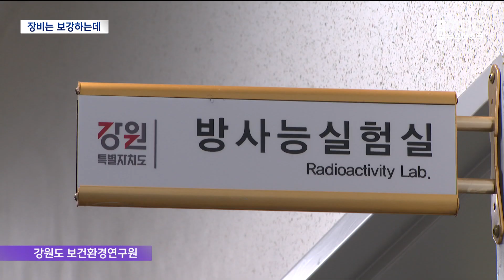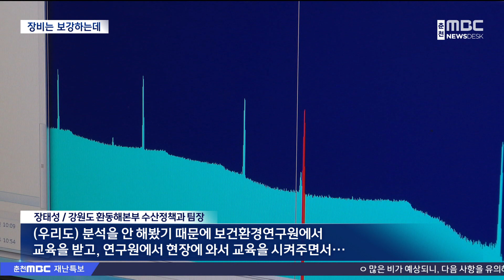오염수 방류 코앞..부랴부랴 장비 도입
일본 후쿠시마 오염수 방류에 대비해
강원도가 서둘러 방사능 측정 장비를
확충하고 있습니다.

하지만, 방사능 측정 장비 운영에는
시간이 더 필요한 상황입니다.

이송미 기자입니다.

◀ＶＣＲ▶
시중에서 유통 판매되는
농축수산물에 남아있는
방사능을 측정하는 실험실.

물고기의 살을 잘라내 시료를 만들고
용기에 옮겨 담습니다.

방사능을 측정하는 장비인
‘감마핵종 분석기'에 옮겨
요오드와 세슘을 확인하는 과정을 거칩니다.

이 곳 연구원에서는
연간 250건 가량의
방사능 검사를 할 수 있습니다.

◀ＩＮＴ▶
탁기쁨 / 강원도 보건환경연구원 연구사
“(방사능) 검출기 통해서 방사능이 방출되고 있는지를 검사하고 있습니다.”

이번 달부터는
위판장과 양식장 시료 검사를
강원도에서 추가진행해
신뢰도를 높일 계획입니다.

보건환경연구원에서 처리해야 할
방사능 시료 검사량이 두배 가량 늘어나지만,

수산물 잔여 방사능을 측정할 수 있는
장비는 한 대뿐.

일단 강원도는
어민들의 불편과 불만을 해소하기 위해
방사능 측정 장비 3대를
서둘러 추가 도입하기로 했습니다.

2대는 환동해본부에,
1대는 보건환경연구원 강릉지원에 들어갑니다.

도입 시점은 9월에서 11월 사이입니다.

하지만 설치와 시험 운전,
업무 적응까지 고려하면
실제 운영까지는 시간이 더 걸릴 전망입니다.

◀ＩＮＴ▶
장태성 / 강원도 환동해본부 수산정책과 팀장
“(우리도) 분석을 안 해봤기 때문에 보건환경연구원에서 교육을 받고, 연구원에서 현장에 와서 교육을 시켜주면서..”

강원도는 효율적인 장비 운영을 위해
전담 연구사 채용 없이
기존 인력을 재배치해
바로 업무에 투입한다는 계획입니다.

하지만, 방사능 오염에 대한
우려를 없애기 위해서는
바닷물과 수산물 방사능을
측정, 분석하는 전담부서 신설 등
체계적인 대응책 마련이 시급한 상황입니다.

MBC뉴스 이송미입니다. (영상취재: 이인환)
           ◀ＥＮＤ▶